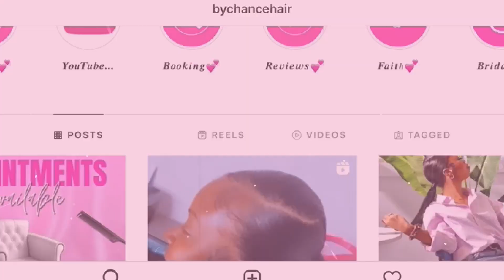WEDDING DIARIES PART.1 VLOG | Congolese bridal party dinner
Hi loves!
Welcome to another vlog: dinner with my  sisters/bridesmaids after the wedding.
Hope you guys like it. XoX

Vlog dîner en ville avec mes demoiselles d’honneurs.